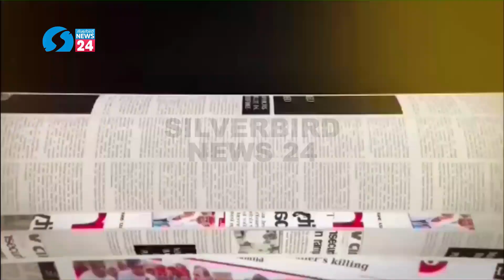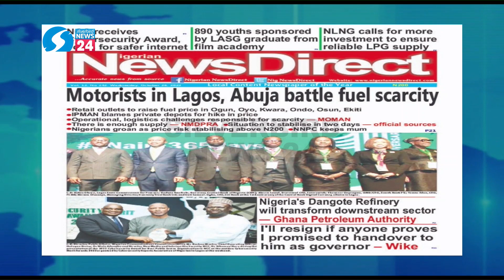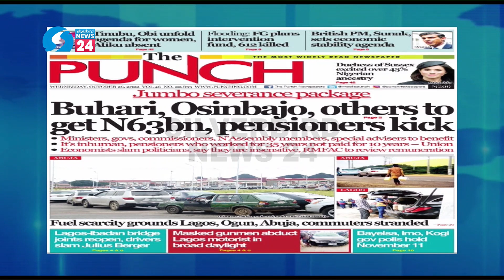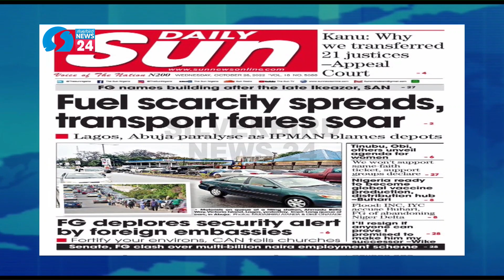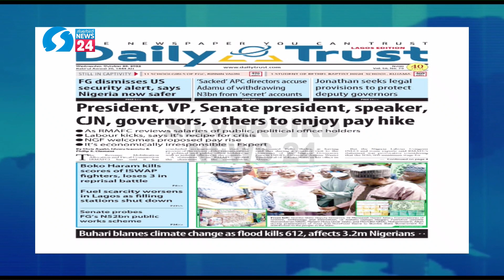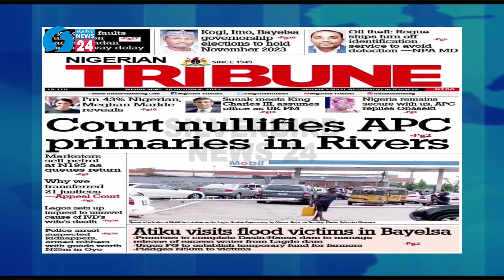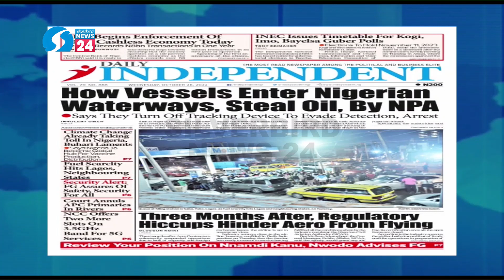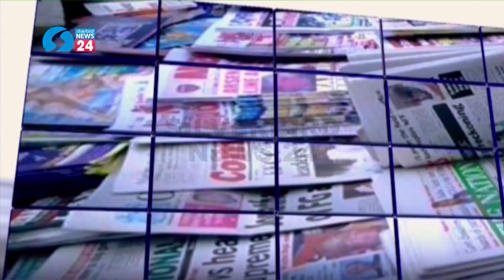Newspaper Headlines Review with CKN